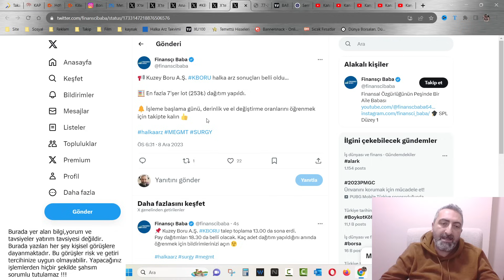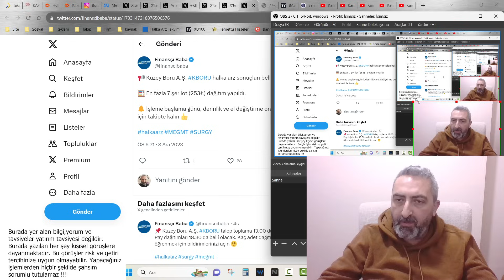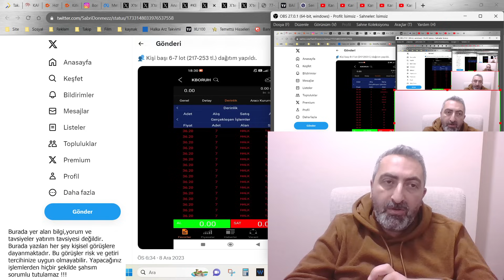Kuzey Boru Halka Az kboru Sonuçları Açıklandı İşlem Tarihi ve Tavan Tablosu Bizi Heyecanlandırıyor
Bugün tamamı eşit dağıtım olarak talepleri toplanan Kuzey Boru halka arz sonuçları açıklandı.